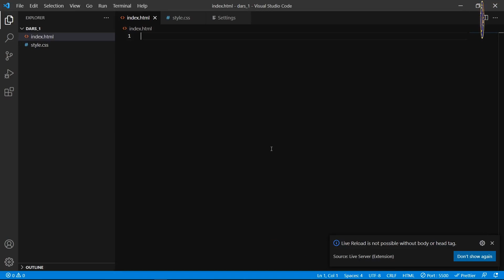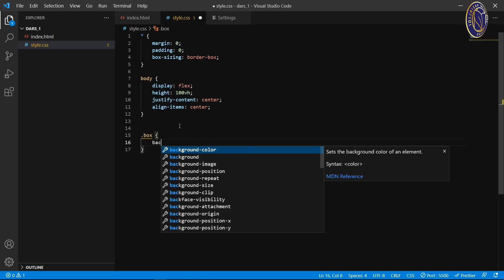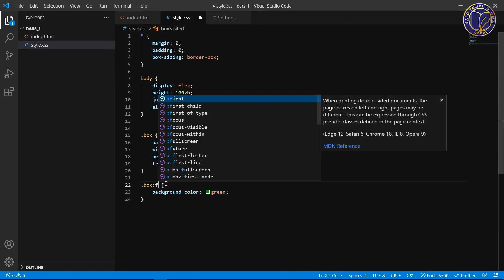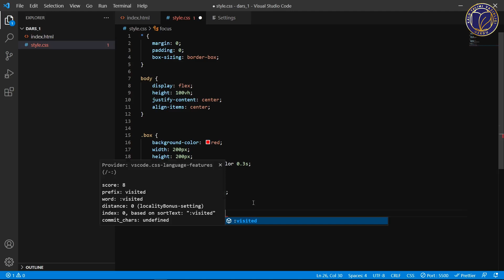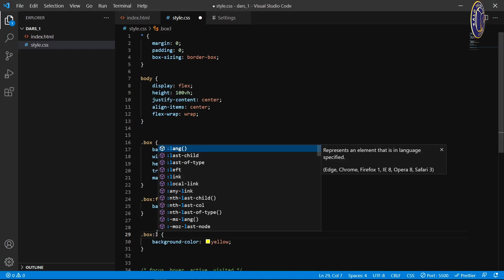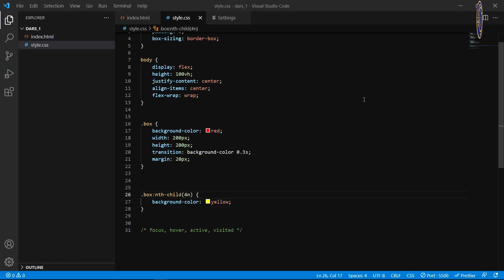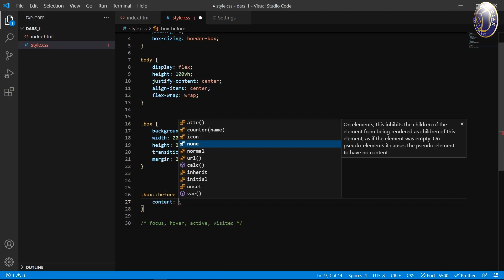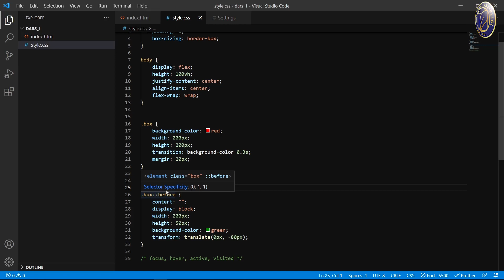Frontend. 11-dars. Psevdo klass va psevdo elementlar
5-8 sinflarga mo‘ljallangan  “Frontend” yo‘nalishida ishlab chiqilgan video darslar